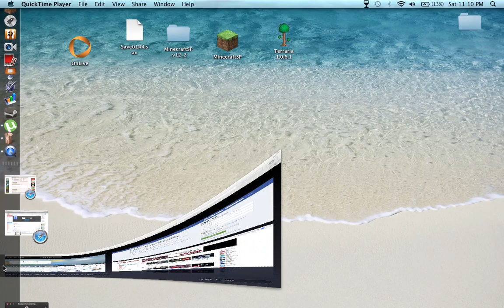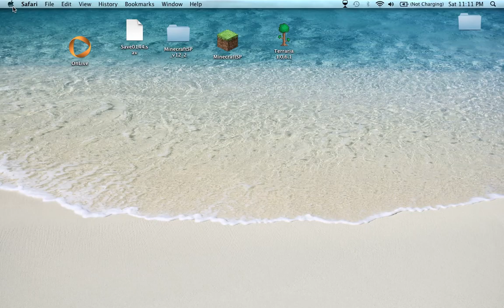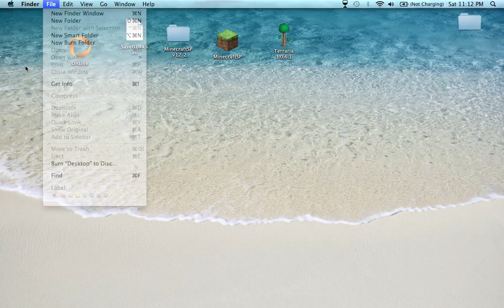The Best Web Site For Free Movies and Movie Downloads!